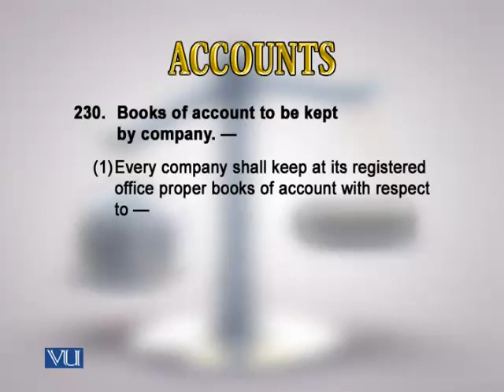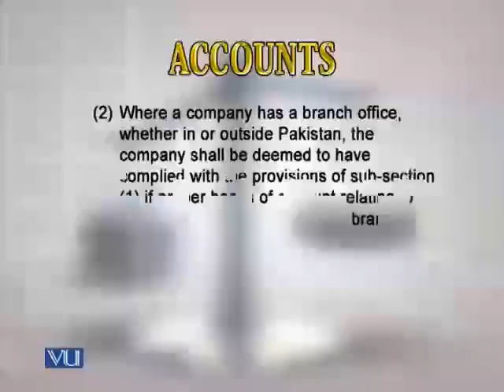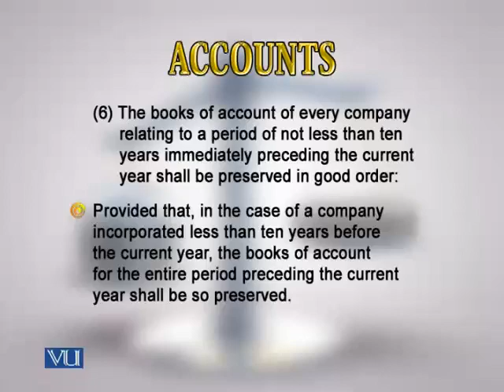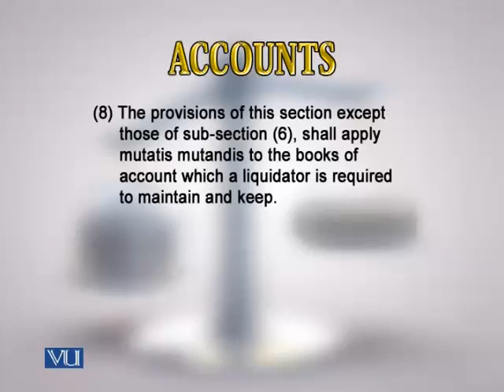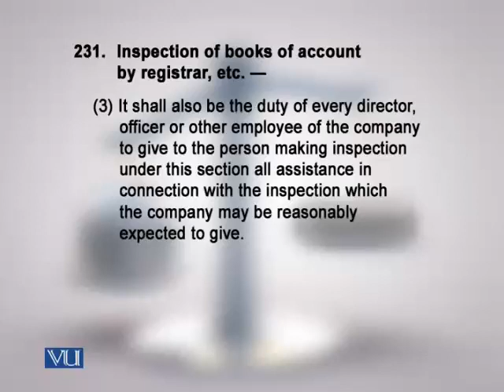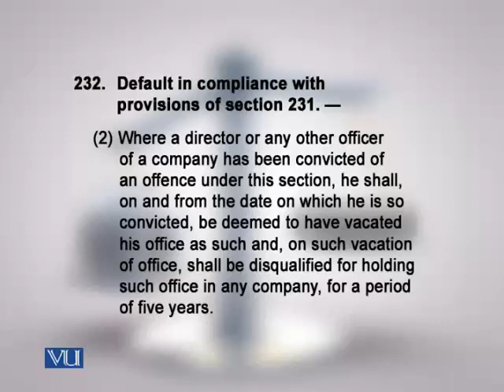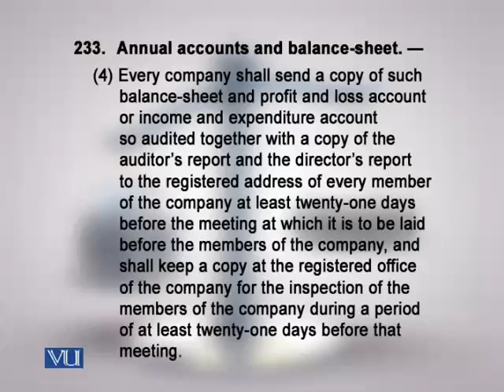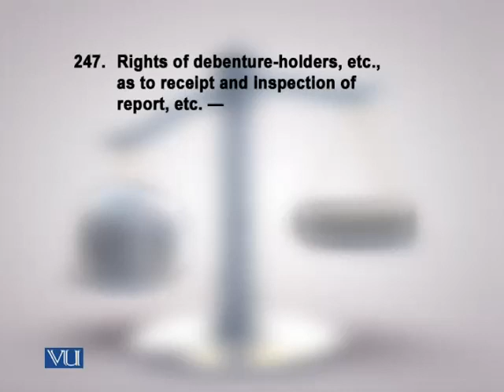MGT612_Lecture36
MGT612 - Corporate Law: Lecture 36